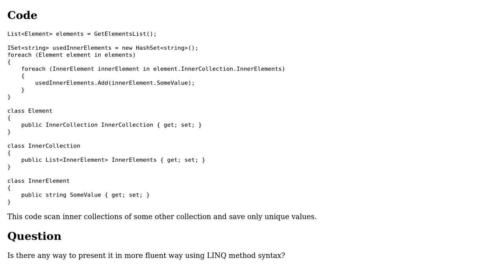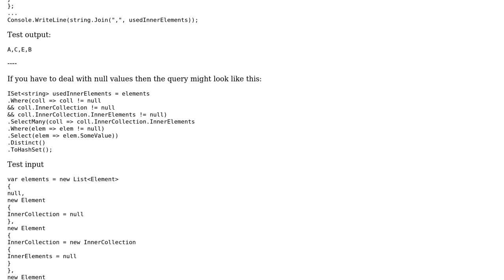Is there a nice way to add unique items from inner collections using LINQ method syntax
Code Review: Is there a nice way to add unique items from inner collections using LINQ method syntax

With thanks & praise to God, and with thanks to the many people who have made this project possible! | Content (except music & images) licensed under CC BY-SA | Music | Images & others | With thanks to user Peter Csala user kuch and the Stack Exchange Network Trademarks are property of their respective owners. You are responsible for your own actions.